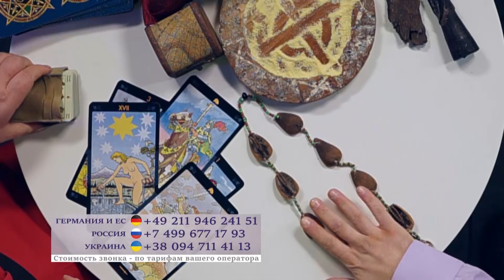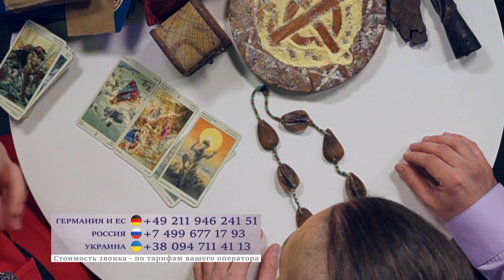Экстрасенсы. Новый Этап. Раскрывая тайны (12 выпуск, частично)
В двенадцатом выпуске пост-шоу ведущая-экстрасенс Фёкла и маг Аво отвечают на вопросы телезрителей канала "Новый мир".

Программы ПОЛНОСТЬЮ вы можете увидеть ТОЛЬКО во время прямых трансляций по субботам в 18:00 (по Германии) и понедельникам в 16:15 на телеканале "Новый мир"!

Настраивайте свои ресиверы на сигнал телеканала "Новый Мир" уже сейчас!
Спутник: HOT BIRD 13C
Орбитальная позиция: 13° вост.долготы
Приемная частота: 11240 МГц
Поляризация: вертикальная